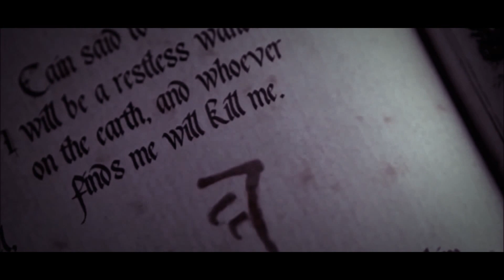Dean Winchester ₪ "Make It Rain"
My 2nd Supernatural video *I'm loving it lol (I hope you are too) XD